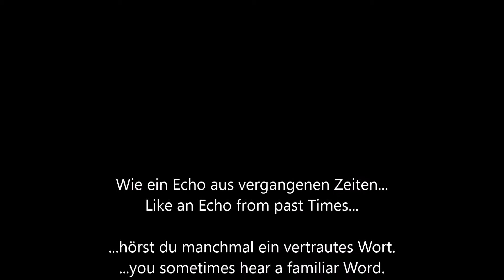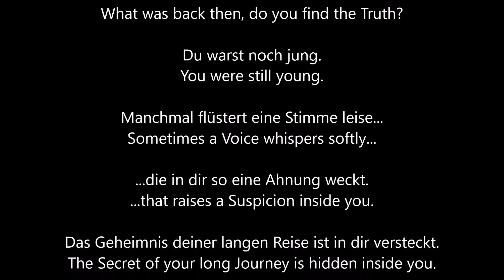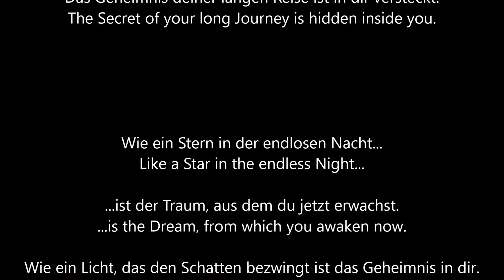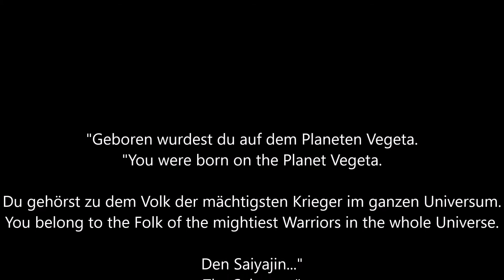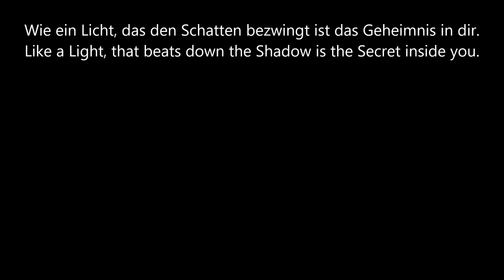"The Secret" German DBZ Soundtrack with Lyrics + Translation